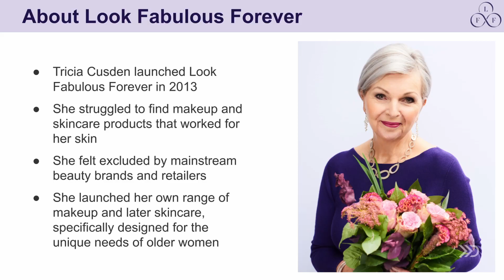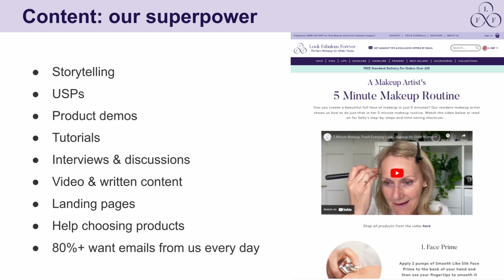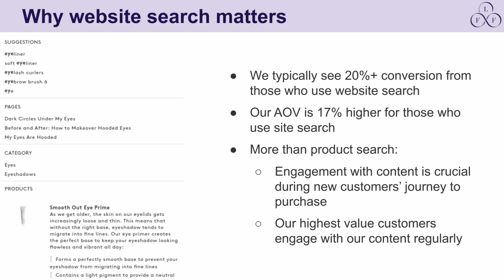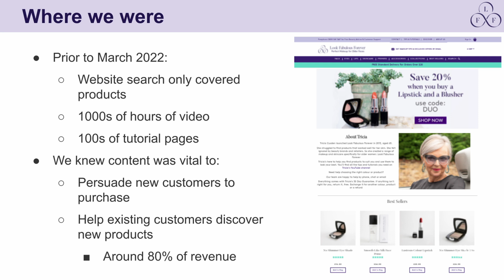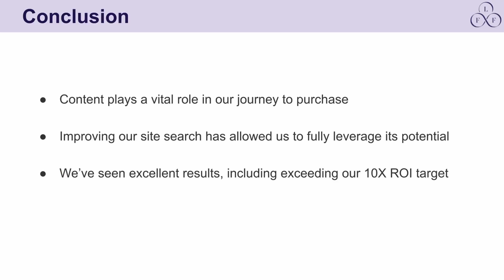How to Look Fabulous Forever Revolutionized Makeup for Mature Women with Product Discovery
In this video, Janis Thomas, Ecommerce Marketing Director at Look Fabulous Forever, explains how the brand has built a deep connection with its customers through personalized content and product recommendations.

She highlights the brand's unique blusher formulation and partnership with Klevu for site search functionality, which have yielded impressive results such as doubling revenue and maintaining a 20%+ conversion rate.

Watch to learn how Look Fabulous Forever has revolutionized makeup for mature women and positioned itself as a leader in the industry.